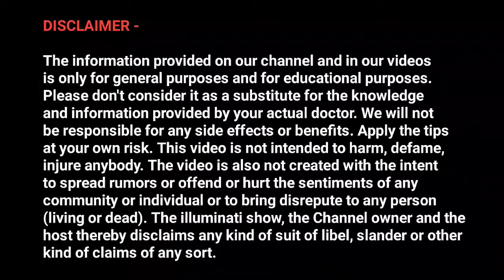Brahmacharya Se Acne & Pimple Thik Kitne Din Mein होगा ? 🔥 | चेहरे पर चमक कैसे लाये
1. Brahmacharya se chehre par chamak kaise laye
2. Brahmacharya glowing skin
3. Brahmacharya face glow
4. Brahmacharya benefits
5. Brahmacharya ke fayde
6. Brahmacharya ka palan kaise kare

use.
1) This video has no negative impact on the original works (It
2)This video is also for teaching purposes.
3)It is positively transformative in nature.
4) only used bits and pieces of videos to get the point